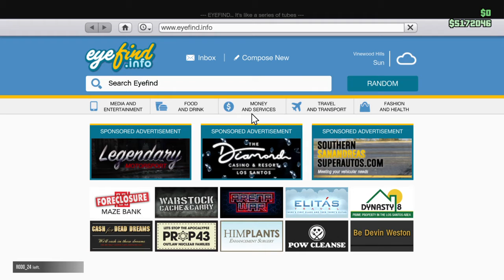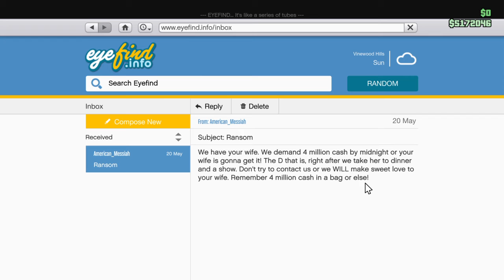Grand Theft Auto V Messiah's Video Game E-mail